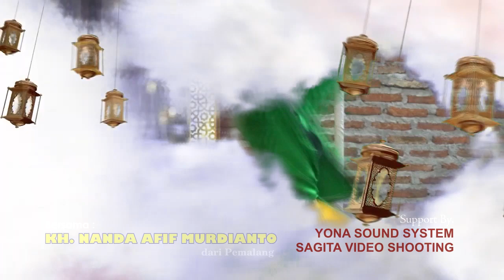Simtudduror Terbaik ASHRIFADUL ARIFIN Salamun Live Tegalmlati